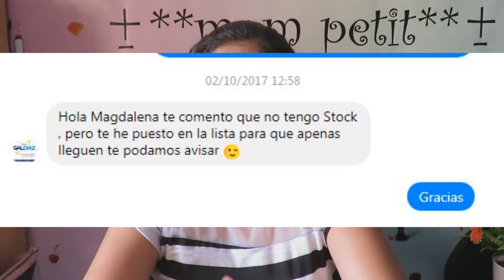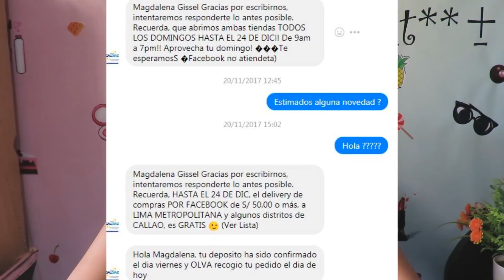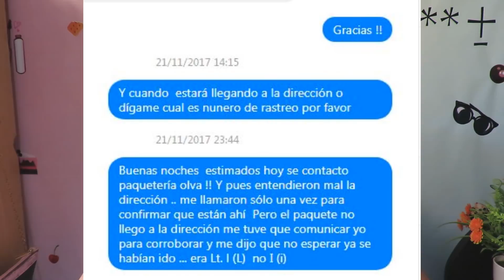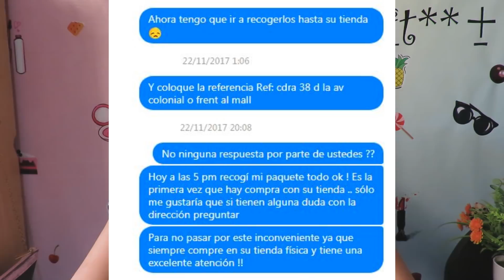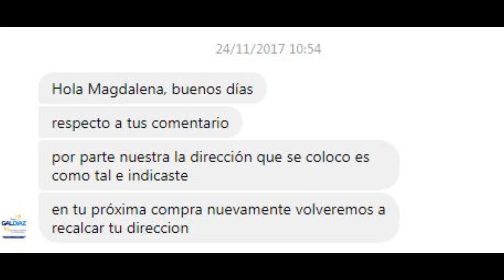Mi experiencia comprando en la Tienda virtual Grupo Galdiaz